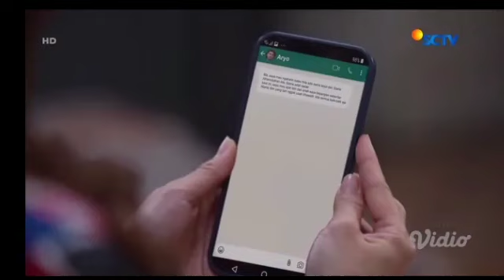CUPLIKAN CINTA SETELAH CINTA HARI INI, JONI MARAH TENTANG BAYI BEN.